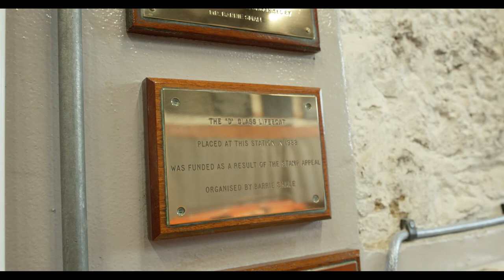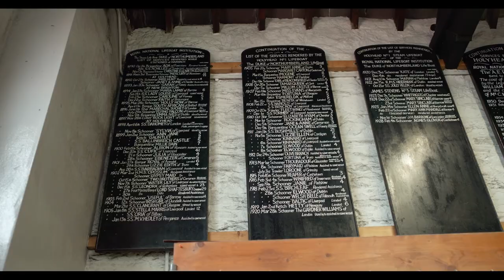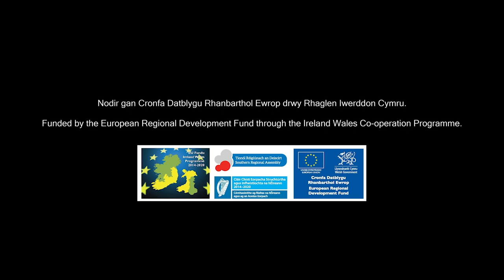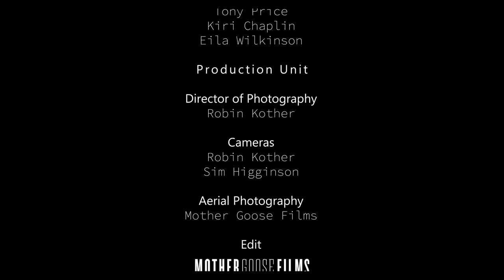Ports, Past and Present: Holyhead (2022)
In this film, we look at Holyhead and how the community is connected and intertwined with the ferry route that serves this Welsh port town. To get to know the landscape and the history, we hear from the people in the know. We meet up with five local characters, park warden and runner Wil, local historian Gareth, sea kayaker Eila, and RNLI legends Tony and Kiri. We hear of their passion for the heritage and how their love for the place they call home is shaping the future.

Produced by Mother Goose Films. Commissioned by Aberystwyth University as part of the Ports, Past and Present project. Funded by the European Regional Development Fund through the Ireland Wales Co-operation Programme.

Cynhyrchwyd gan Mother Goose Films. Comisiynwyd gan Brifysgol Aberystwyth fel rhan o brosiect Porthladdoedd, Ddoe a Heddiw. Ariannwyd gan Gronfa Datblygu Rhanbarthol.